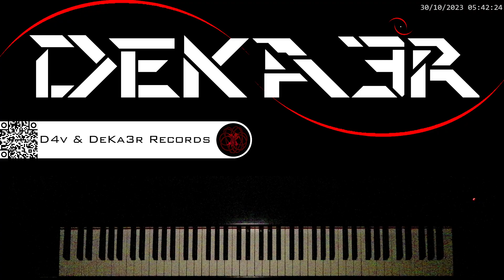🔴 IRL 🎼 COMPOSICION DE MUSICA 🎹 PIANO 🎶 RUNNER | DIGITACION • ESTUDIO • TUTORIAL • PRÁCTICA